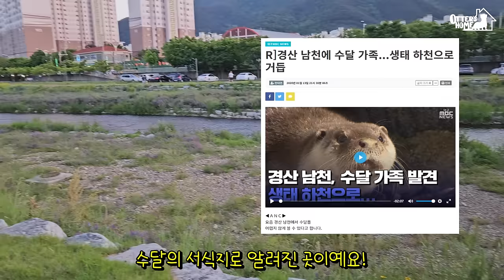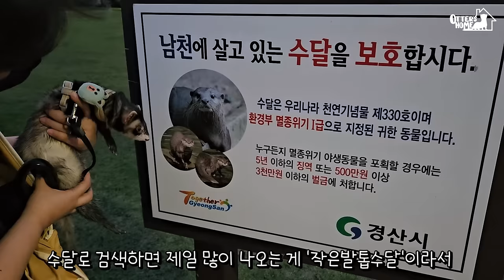페럿과 캠핑카를 타고 놀러갔다왔어요!